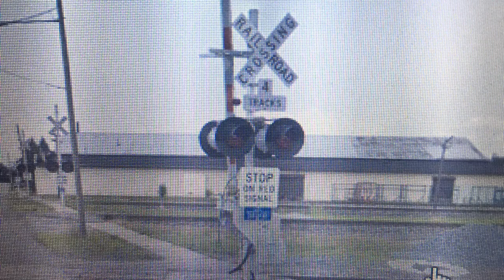Railroad crossing shorts full part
Your going to laugh so hard when the epic burp comes up lol
HAY. WHAT DO YOU SAY!